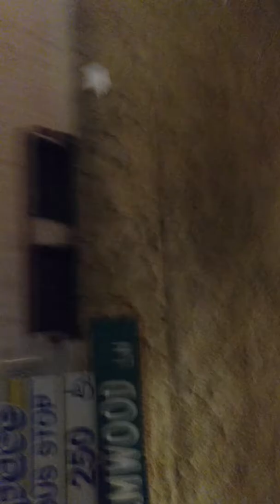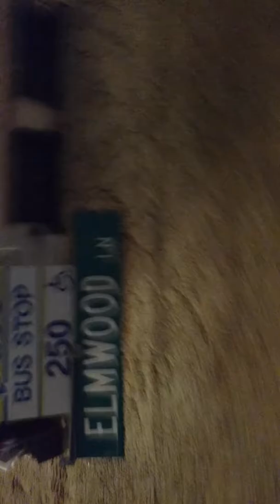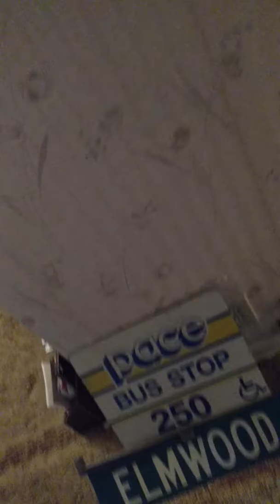sinicalypse - don't let money change you freestyle (on blackalicious deception=)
you know weed women and money are my kryptonite right?